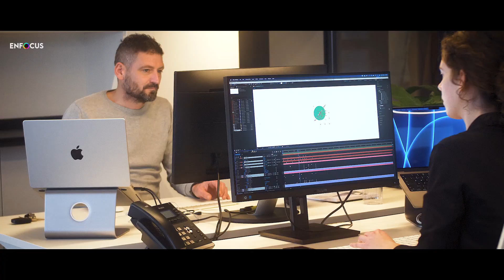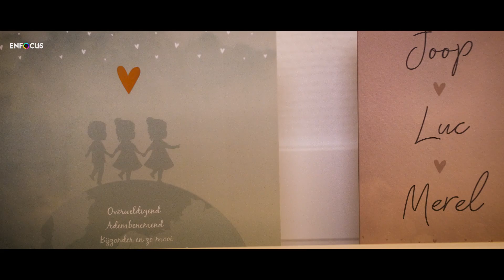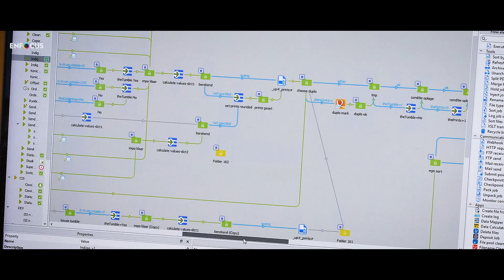Orders verwerken bij drukkerij Bredewold: sneller, beter, meer… dankzij Enfocus Switch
Drukkerij Bredewold heeft met Switch het hele orderverwerkingsproces geautomatiseerd: de orders worden nu stukken sneller verwerkt, waardoor er meer capaciteit is vrijgekomen en de klanten meer tevreden zijn… en ook de medewerkers profiteren mee: het is gewoon veel leuker werken nu, bij drukkerij Bredewold.